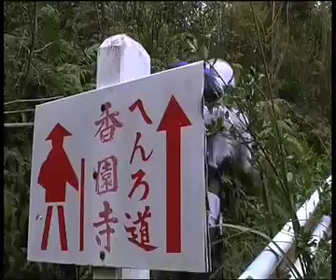Arukihenro - Japanese Pilgrimage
The over a thousand year old Shikoku Henro connects 88 predetermined sacred places along a 1400 kilometre long circular route on Japan's forth largest island, Shikoku. Based on ethnographic survey methods the film ARUKIHENRO shows the motives, aims and desires of today's Japanese walking pilgrims on a very personal level along this Buddhist pilgrimage. The documentary and roadmovie was shot during a period of nine months, while the filmmakers themselves hiked along the entire pilgrimage, accompanying different pilgrims through long stages of their journeys. More information about the film and the available DVD